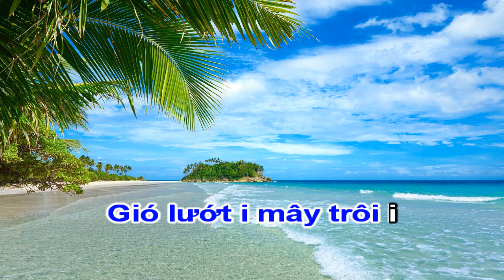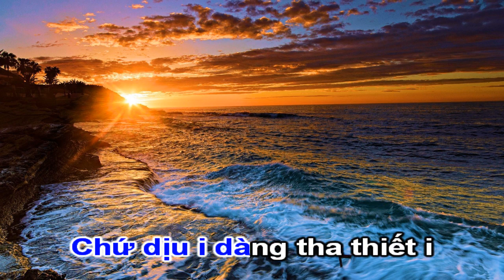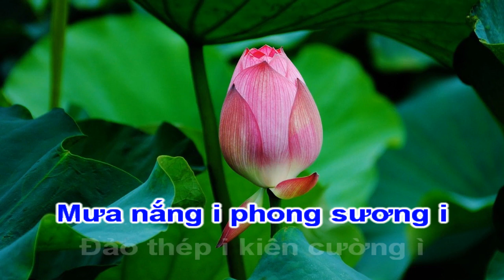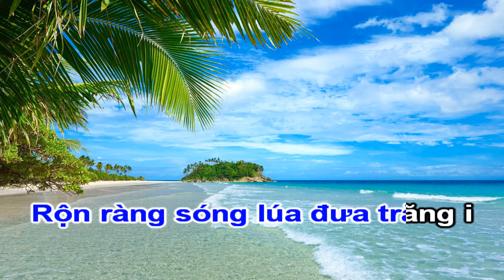Karaoke Chèo - Tình Xa Gửi Ánh Trăng Gần - Chức Cẩm Hồi Văn - Lời Xuân Mật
Karaoke Chèo tình xa gửi ánh trăng gần
Điệu chức cẩm hồi văn
Lời xuân mật